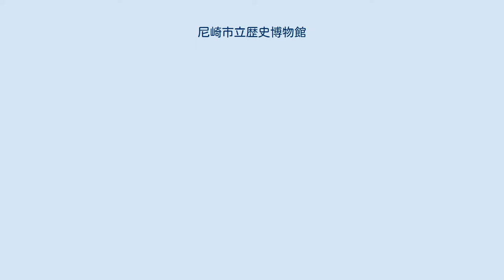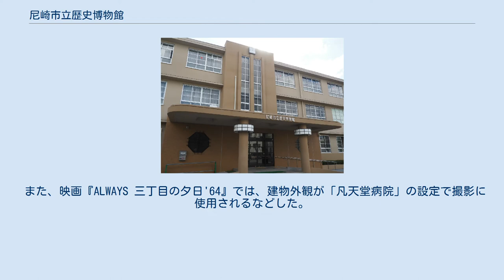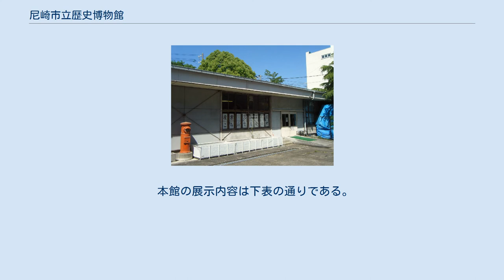尼崎市立歴史博物館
門と本館全景 尼崎市立歴史博物館（あまがさきしりつ れきしはくぶつかん）は、兵庫県尼崎市にある歴史博物館。
 当初文化財に関する事務は尼崎市教育委員会の社会教育課で取り扱い、出土した考古資料の整理は市役所や小学校等で移転を繰り返しながら業務を行なっていた。
その後立花小学校の校舎の一部を改修して展示室を設け、資料の収蔵・整理作業等を集約した。
 しかし、市内の出土資料や収集した文化財の収蔵場所が限界に達し、保管物を市内の公共施設に分散せざるを得なくなるなどの支障が生じた。
そこで「城内地区まちづくり」事業の一環として、地域資産の活用と収蔵場所の確保により事業を発展的に行うため、旧城内中学校跡地への集約・移転を実施することとなった。
「尼崎市立文化財収蔵庫」という名称で一般公開していた。
 2018年から建物のリニューアル工事を行い、文化財収蔵庫と地域研究史料館の機能を統合し、2020年10月10日から新たに「尼崎市立歴史博物館」として開館した。
 尼女・市尼発祥の地記念碑 建物は、1933年（昭和8年）に建設された鉄筋コンクリート造・3階建（延床面積5,500m2）、旧尼崎市立高等女学校（現・尼崎市立尼崎高等学校）」の校舎で、その後2005年（平成17年）まで城内中学校（移転統合により尼崎市立成良中学校へ変更）として使用されていた。
「文化財収蔵庫」の時代にはその内、1階部分（延床面積2,008m2）等を展示室や事務室として使用している。
 また、映画『ALWAYS 三丁目の夕日'64』では、建物外観が「凡天堂病院」の設定で撮影に使用されるなどした。
 本館の展示内容は下表の通りである。
 別棟の産業資料展示室では、大型の産業機械等を展示し尼崎の工業史を紹介している。
 また玄関ホールでは上記映画や映画『焼肉ドラゴン』で撮影に利用された旨の紹介がされている。
 展示以外の機能として1Fに事務室と埋蔵文化財関連の作業室、3Fに展示学習室・体験学習室がある。